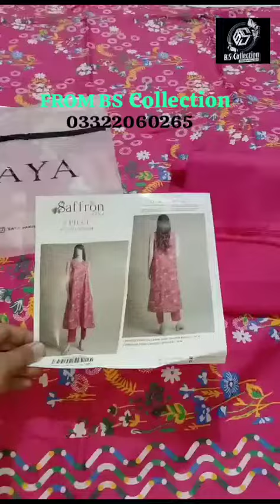Original SAYA 2 pice lawn Collection Open Video from Bs Collection what's aap 03322060265